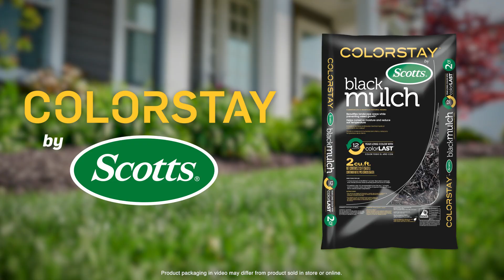How To Use Colorstay™ by Scotts® Mulch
Colorstay™ by Scotts Mulch uses ColorLastTM technology to provide year-long color, guaranteed! The natural recovered forest product helps conserve soil moisture, moderate soil temperature and prevent weeds naturally. Available in 2 cu. ft. bags.